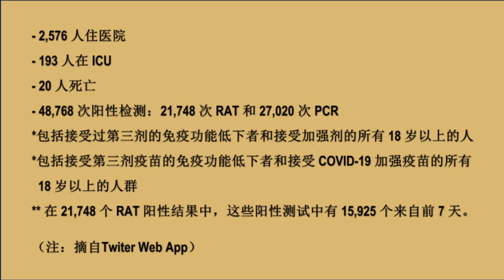220115 - NSW COVID-19 更新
编者注： 本视频末疫情图案系2022年1月13日 星期四，请看修改版，链接：